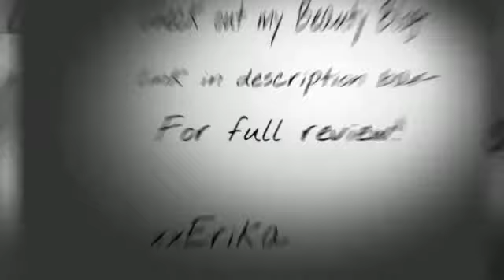MAC Rebel Lipstick! Photos& Lip Swatch!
Song: What's Fair- Moving On